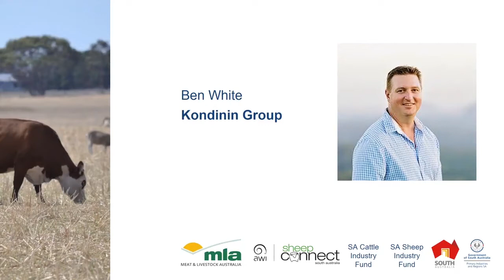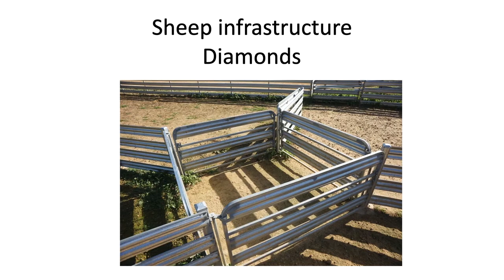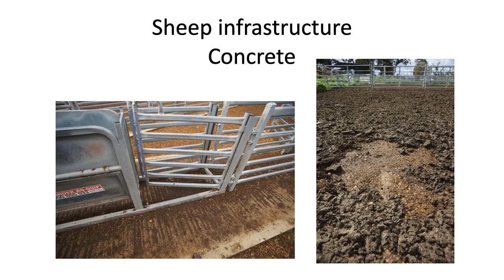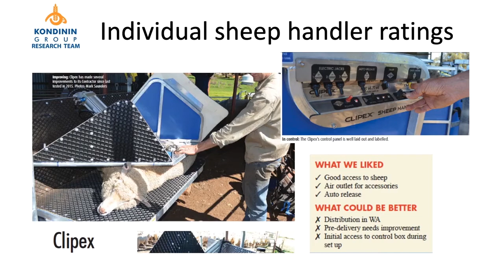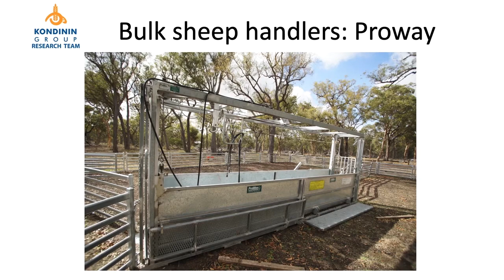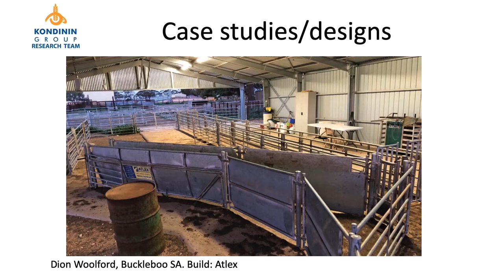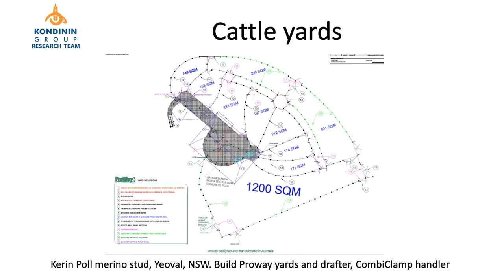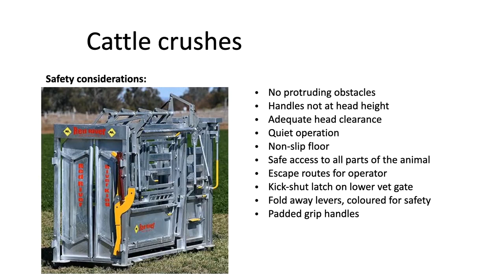Sheep Yard Design – PIRSA Livestock Tech Talks video